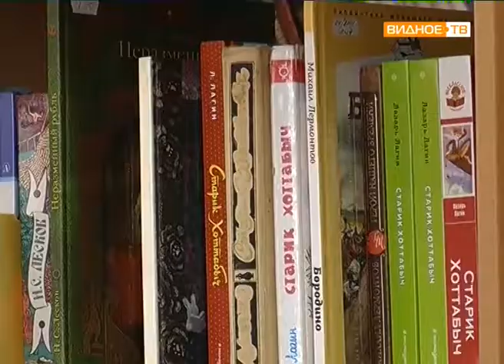"У истоков" - встреча с первостроителями Развилки